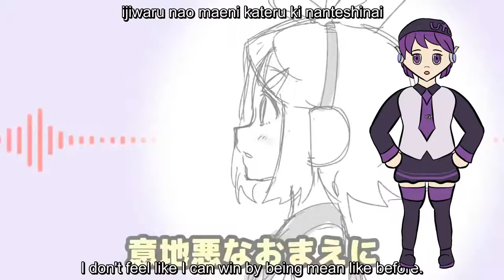[UTAU] I can't stand these deaf boys / 難聴系男子が倒せない [Uta/Defoko]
Okay, so now for my 1 UTAU thing for the next 20 years ^^;
I love Uta/Defoko and I feel that I actually used her bank well, for once.

And also, have you heard from our lord and savior LamazeP?
You should.
Now.

Also this lipsync model is so ehh
So is the video...

Explanation: Pokeluver223/@Manaboy223 reminded me Lipsync existed.

The end.

Credits:
Original: LamazeP
Subtitles/Off Vocal(?): 2bricacityTranslations
UST: RidaviP
Voice: Uta/Defoko (UTAU default voice)
Cover/Lipsync Model/Extra Sounds: Me

Programs Used:
Lipsync
Blender - Green Screen Compositing
Utau
Krita - Drawing